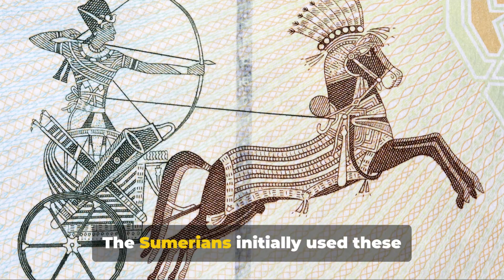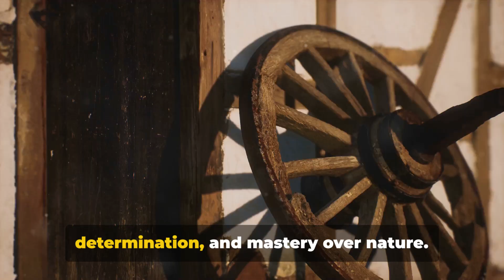Chariots in Warfare: Ancient Engineering and Battlefield Dominance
Discover the fascinating role of two-wheeled chariots in ancient warfare, a revolutionary technology that transformed battlefields and shaped military strategies for centuries.

Join us as we explore the origins, design, and tactical use of two-wheeled chariots, from their early development to their peak in ancient civilizations such as Egypt, Mesopotamia, and Greece. This video examines how these chariots were engineered for speed, maneuverability, and impact, making them formidable tools in warfare.

Learn about the charioteers, the innovative construction techniques, and the strategic advantages that made two-wheeled chariots a game-changer in ancient battles.

Understand the cultural and military significance of chariots, their evolution over time, and the reasons behind their eventual decline in the face of new military technologies.